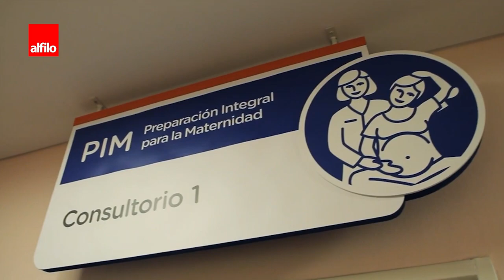Entrevista a Patricia Rosemberg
Patricia Rosemberg desde hace 24 se desempeña como médica generalista. A lo largo de cinco años y hasta 2016 trabajó como directora de la Maternidad Estela de Carlotto, en la provincia de Buenos Aires.
El 2 de noviembre de 2018, en el Hospital Municipal Príncipe de Asturias, Patricia Rosemberg brindó la conferencia: “Gestión de Servicios de Salud desde un enfoque de Derechos y de género. La experiencia de la Maternidad de Moreno Estela de Carlotto”.
La actividad se desarrolló en el marco de la “Jornada sobre atención respetuosa de procesos de embarazo, parto, nacimiento y posparto”, organizada por este centro de salud, junto a las secretarías de Extensión de Facultad de Filosofía y Humanidades y la Facultad de Ciencias Sociales de la Universidad Nacional de Córdoba.